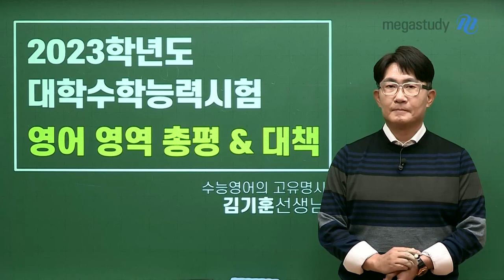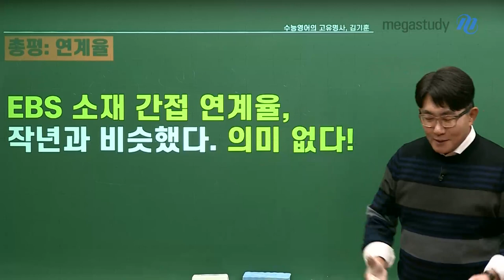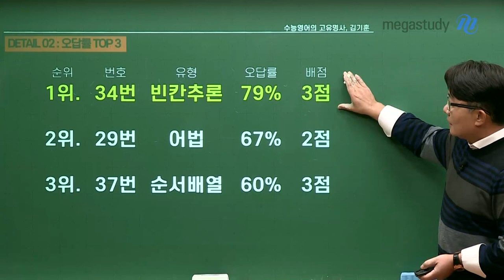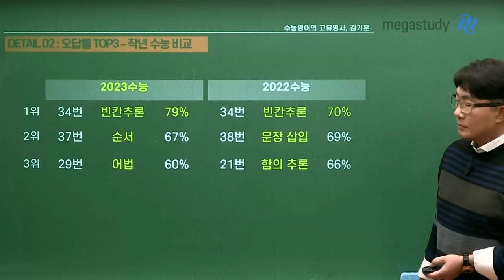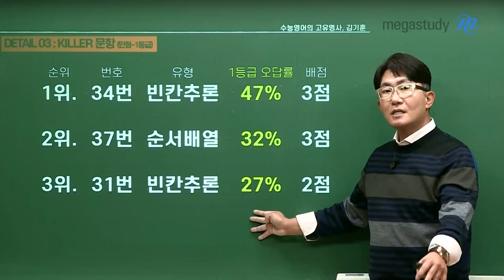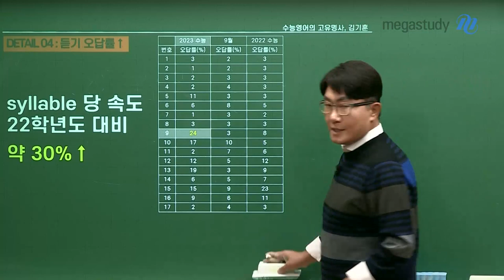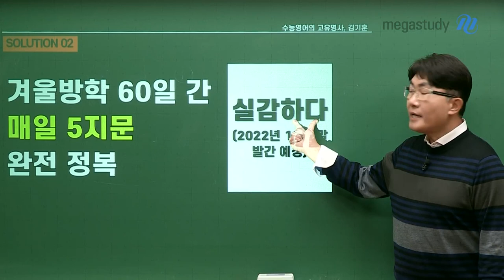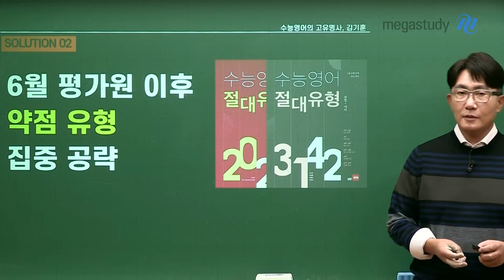[메가스터디] 영어 김기훈쌤 - 2023학년도 수능 영어 총평과 향후 대책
김기훈 선생님의 2023학년도 수능 총평과 향후 대책

# 2023 수능 영어 총평

 내용은 추상적이고, 소재는 다양했으며, 문장은 길었다.

1. 1등급 비율 : 6~8% 예상

2. 오답률 TOP3 : 34번(빈칸추론), 37번(순서배열), 29번(어법)

3. 킬러 문항 : 34번(빈칸추론), 37번(순서배열), 31번(빈칸추론)

4. 듣기 오답률↑ : 전년 대비 syllable당 속도 약 30%↑

# 2024 수험생들의 대책

지금 당장 시작하라!

1. EBS는 선택, 비/간접연계 교재 필수!

2. 겨울방학 60일간 매일 5지문 완전 정복

3. (3월부터) 주2회 세미 모의고사

4. (6월 모평 이후) 약점 유형 집중 공략!

- 영어 김기훈 선생님을 더 알고싶다면?